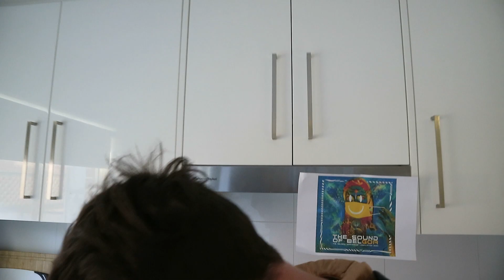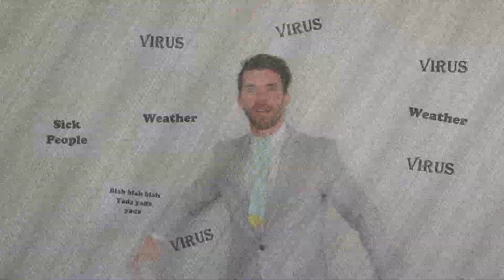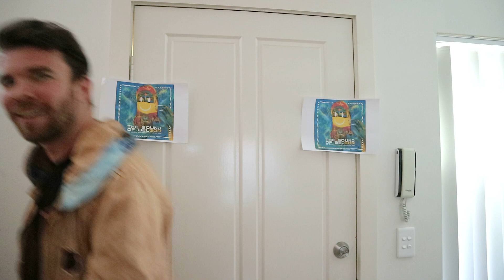The Sound Of Belgoa ALBUM REVIEW Feat. The Pandemic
Tracklist:

1. Goantum Fantay ft. Arya - Desinfectrance
2. Mini Spacer - Blijf in u kot
3. Onmacht - Quartz Quarantine
4. Ghesso - Pandemania
5. Maéra - Unfolding Truths
6. Pacta Laca - In Th Eye Of The Storm
7. Pete & Pan - Sanctuary
8. Ohm Mind ft. Mini Spacer - The Call Of The Wild
9. Unknown Sources - Fundamental Interaction
10. Dragon Twins - Still Don't Give A Cough
11. Exogen - Are You Infected
12. Binary Bliss - Tiny Bee
13. Dionysos - Lockdown Syndrome
14. Globox - Glow In The Dark
15. Voidoo - Cursed Crown

Favourites:
Maéra - Unfolding Truths
Dragon Twins - Still Don't Give A Cough
Onmacht - Quartz Quarantine
Pacta Laca - In Th Eye Of The Storm

Artists: Various
Title: The Sound Of Belgoa
Released: July 14, 2020
Cover Art: Pieter Pan
Mastering: Jonathan Jokke
Executive Producer: Pete Mush
Compiled by: A bunch of Belgians